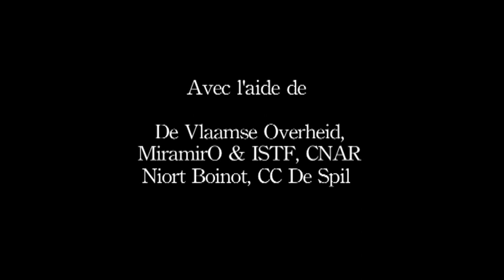gehoornde man homme cornu.mov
'Gehoorde Man' is een duo dat gecreëerd en gespeeld wordt door Kurt Demey onder muzikale begeleiding van Joris Vanvinckenroye (bassist).

'Gehoornde Man' neemt je mee in een wereld van poëtische rituelen waarbij de grens tussen fantasie en werkelijkheid zeer dun wordt. De belangrijkste attributen zijn de gedachten van de toeschouwers die telkens op onverklaarbare wijze ontrafeld worden.

'L'Homme Cornu' est un duo créé et joué par Kurt Demey avec l'accompagnement musical de Joris Vanvinckenroye (bassiste).

'L'Homme Cornu' nous emmène dans un monde de rituels poétiques où la frontière entre imagination et réalité se réduit à un fil. Les principaux attributs de L'Homme Cornu ne sont pas des objets mais les pensées de son public qu'il dévoile de façon mystérieuse.